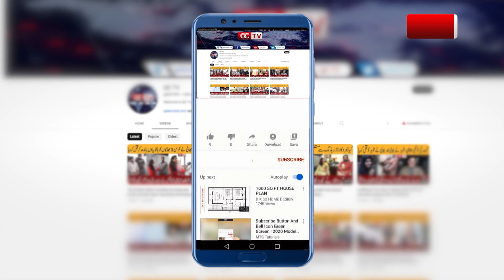How deadly is the sport of Tent pegging | Miley Dangerous Game Ky Dangerous Khilario Sy || QCTV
We cover breaking crime news from Pakistan, as well as in-depth investigations into unsolved cases. We also feature interviews with experts in the field of law enforcement and criminal justice.
NaizaBaziZindabad 🇵🇰HorseAndRide